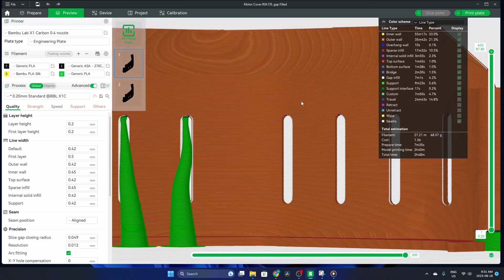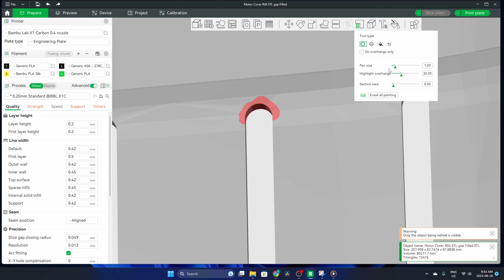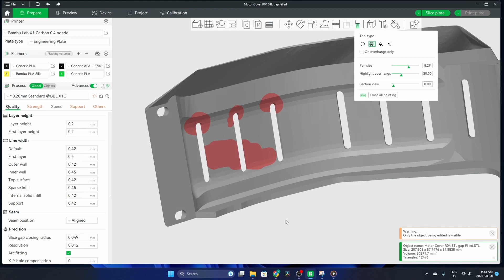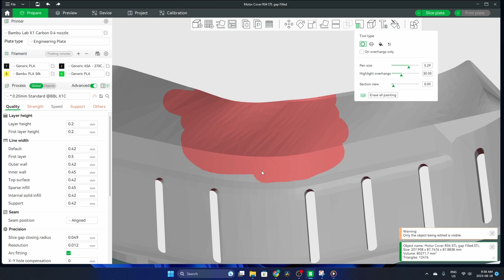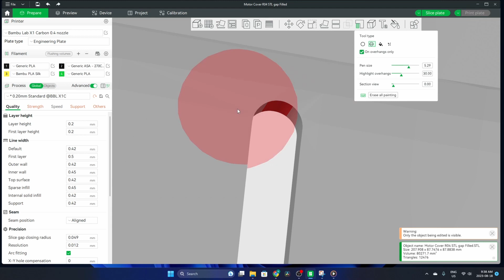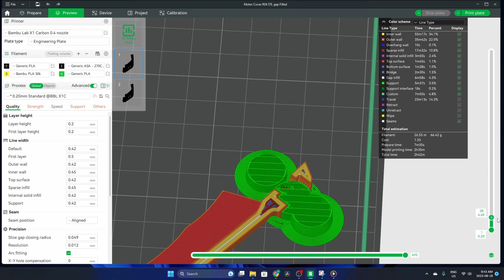How to Paint Supports and Support Blockers in Bambu Studio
🟢 Bambu Labs 3D Printers

About Bambu Lab: "Bambu Lab is a consumer tech company focusing on desktop 3D printers. Starting with the X1 series, Bambu Lab builds state-of-the-art 3D printers that break the barriers between the digital and physical worlds, bringing creativity to a whole new level. "